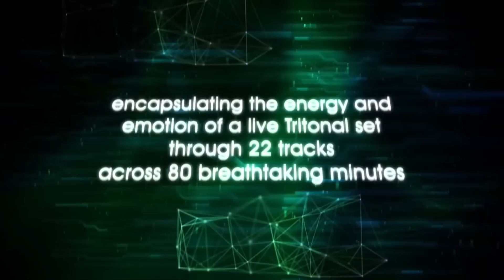Tritonal feat. Skyler Stonestreet - Electric Glow (Original Mix) [TRITONIA CHAPTER 001]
Tritonal are back again. After wrapping up an impressive Metamorphic tour that spanned 40 different cities, the energy-driving duo will be introducing the first ever TRITONIA compilation series. Tritonia Chapter 001 was released on December 17th through their Enhanced Music imprint.

Consisting of 22 of the biggest records from their current live sets, Tritonal include the Original Mix and Tritonal Club Mix of their hit single, "Now Or Never" featuring Phoebe Ryan, as well as "Bullet That Saved Me" from their Metamorphic I EP. Tritonal also feature three unreleased original productions including "Electric Glow," "Collide," and a brand-new instrumental, "Satellite." "Satellite" is a highly sought-after track from Tritonal's 2013 performances. Also making its way into the mix is the highly anticipated Tritonal Remix of Armin van Buuren's "Won't Let You Go" featuring Aruna.

The instrumental mix of "Satellite" is a forward-thinking track that takes the listener on a journey of cohesively executed genre-bending sounds. Starting off slow, "Satellite" progresses into a pounding drop and back again for an unsuspected treat. "Electric Glow" featuring Skyler Stonestreet showcases uplifting angelic vocals and a festival-ready drop that will leave a lasting impression on any listener. Premiered during Tritonal's Electric Zoo Festival set earlier this year, this track has been a staple in Tritonal's sets throughout the latter part of 2013. The third new production on this release, "Collide" with Rafaël Frost, features vocals from Underdown and is a feel-good track with profound harmonized vocals and a piercing melody that will leave the listener wanting more.

With new compelling tunes from Juventa, Estiva, Lush & Simon, Rick Mitchells and more, Tritonia Chapter 001 is a comprehensive snapshot of the sounds of Tritonal and Enhanced Music that dance music lovers won't want to miss. The compilation represents the true emotion and energy of the Tritonal live DJ experience.

Tracklist:

01. Tritonal feat. Phoebe Ryan -- Now Or Never (Original Mix)
02. Juventa feat. Erica Curran -- Move Into Light (Husman vs. Original Mix)
03. Tristan D & Tangle pres. Nu-State - Till The End (Original Mix)
04. Suspect 44 -- Amazing (Original Mix)
05. Estiva -- Shoesham (Original Mix)
06. Tritonal -- Satellite (Instrumental Mix)
07. Tommy Baynen -- TomB Raider (Original Mix)
08. Tritonal feat. Skyler Stonestreet -- Electric Glow (Original Mix)
09. Adam Szabo & Johan Vilborg feat. Johnny Norberg -- Two To One (Jaco Vocal Mix)
10. Rick Mitchells -- Rockin' Steady (Original Mix)
11. Tritonal & Rafaël Frost feat. Underdown -- Collide (Original Mix)
12. Kevin Charm -- Sydneysider (Original Mix)
13. APD & Johnny Norberg -- Ride Of Your Life (Original Mix)
14. Estiva -- Boxmeister (Original Mix)
15. Lush & Simon -- Adrenaline (Original Mix)
16. Juventa & Speed Limits -- Xperience (Original Mix)
17. Estiva -- Koalastrike (Original Mix)
18. Armin van Buuren feat. Aruna -- Won't Let You Go (Tritonal Remix)
19. The Chain Gang Of 1974 -- Sleepwalking (Juventa Remix)
20. Tritonal feat. Phoebe Ryan -- Now Or Never (Tritonal Club Mix)
21. Tritonal feat. Underdown -- Bullet That Saved Me (Festival Mix)
22. Aruna -- Reason To Believe (Fractal Remix)